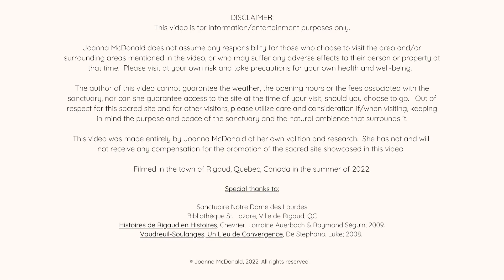Episode 1 | Channeling Mother Mary at Sanctuaire Notre Dame des Lourdes, Rigaud Quebec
On Episode 1 on Time Travelling with Joanna, we explore the beautiful Sanctuaire Notre Dame des Lourdes in Rigaud, Quebec, a tranquil spot on the outskirts of Montreal.

Built in the 1870s, this hommage to the original Notre Dame des Lourdes Sanctuary in France has been attracting visitors from all over the world for quite a few years.  Inspired by the miraculous 'Mother Mary visions' of Saint Bernadette (Soubirous), a cleric named Father Pauze from the diocese of Rigaud decided to set about the task of creating a spot here in Canada for the faithful to connect to the Virgin Mother.

Join me as we tour the sanctuary, channel Mother Mary, and pick the messages this sacred land holds.  Watch as I explain about the history of the area and the echoes of First Nations, English, French and other European pioneer vibes that rustle through the trees.  Don't miss the legend of the famous "Field of Potatoes" or "Champs des Patates", like we call it here in the area.

Catholic or not, this land is full of magic and messages, watch on!  Or if you're lucky, visit the space, it's a gem!

Site Details: washrooms, gift shop, outdoor sanctuary, confessional and picnic area are all on-site.  Dogs are not allowed.  This sanctuary is open from May until September and is completely outdoors (bug spray is a must!) and those with mobility issues may have trouble climbing to all locations but paths are for the most part, paved.

TO DONATE to help this channel continue and keep learning possible & accessible for everyone ….

*DISLCAIMER* This video is for information/entertainment purposes only. Joanna McDonald does not assume any responsibility for those who choose to visit the area and/or surrounding areas mentioned in the video, or who may suffer any adverse effects to their person or property at that time while doing so. Please visit at your own risk and take precautions for your own health and well-being. The author of this video cannot guarantee the weather, the opening hours, or the fees associated with the sanctuary, nor can she guarantee access to the site at the time of your visit, should you choose to go. Out of respect for this sacred site and for other visitors, please utilize care and consideration when visiting if you should choose to, keeping in mind the purpose and peace of the sanctuary and the natural ambience that surrounds it. The views and opinions expressed in this video are those of the author and do not necessarily represent those of the sacred site represented in this video, or of its affiliations or members. This video was made entirely by Joanna McDonald of her own volition and research. Even though she may receive donations to continue her freelance work, she has not, and will not receive any compensation for the promotion of the sacred site showcased in this video. The author has tried her best to maintain the utmost of privacy, respect and consideration for the Sanctuaire Notre Dame des Lourdes Rigaud grounds, for the unintentional presence of thrid-parties within her video and for the religious circumstances milieu, according to the privacy laws of Canada. If for whatever reason you find yourself with questions concerning this video, please contact the author or at . Filmed in the town of Rigaud, Quebec, Canada in the summer of 2022.